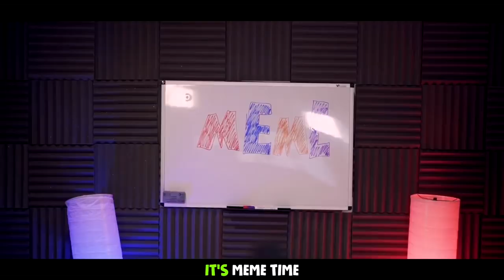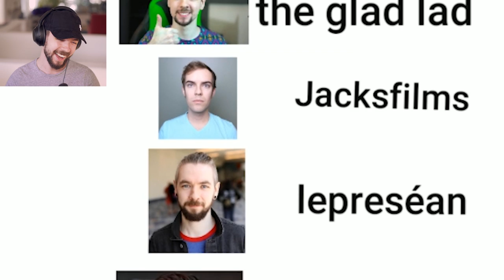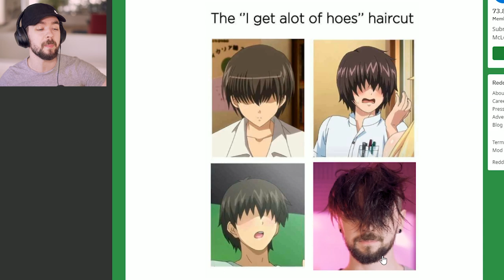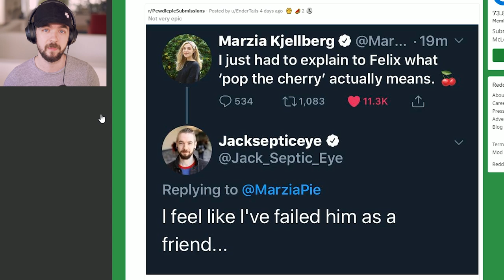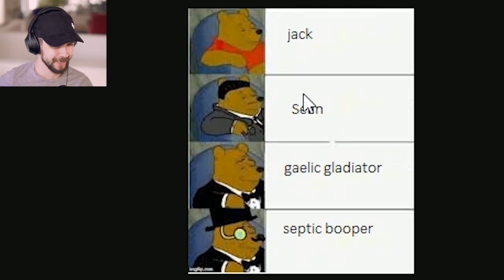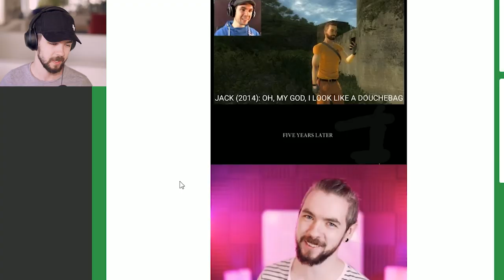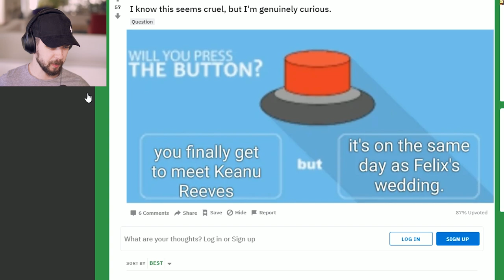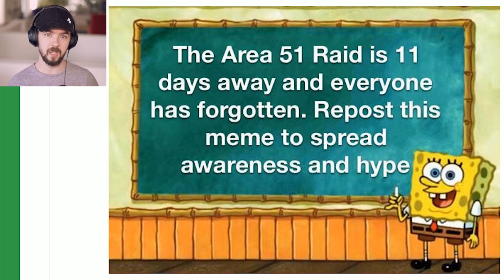Potato - jacksepticeye reddit memes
Potatoes. that is all
Time for more meme reactions from the jacksepticeye reddit. Will it be all minecraft again? Find out on meme time